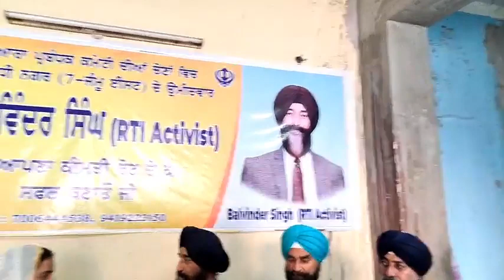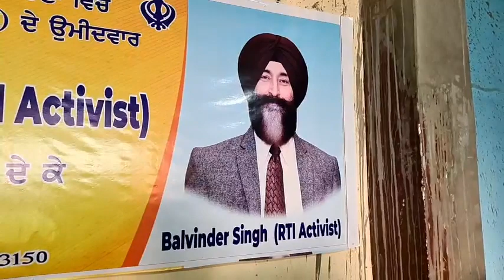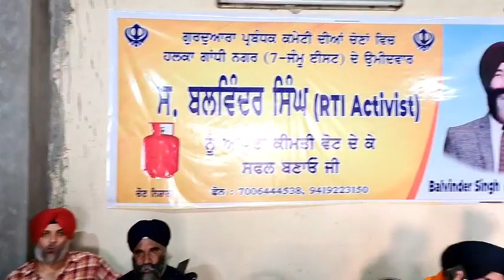ਸ.ਬਲਵਿੰਦਰ ਸਿੰਘ ਹਲਕਾ ਗਾਂਧੀ ਨਗਰ ਹਾਸਿਲ ਕੀਤੀ ਜਿੱਤ